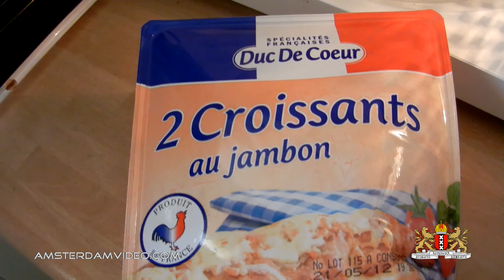Imagined Runway Friday (5.11.12 - Day 680)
Meeting up with Jenn Renae tomorrow, but for now just making my way through the office day. Also had some ham-and-cheese Croissants for dinner.

Daily videos in Amsterdam, The Netherlands and Belgium for nearly 700 consecutive days!

[Ø] Your snail mail, featured on the video! Send to:
AmsterdamVideo.com
Postbus 67047
1060 JA Amsterdam
The Netherlands

Just for the record:

DailyVLOG Carnager 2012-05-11 Day680 VLOG Daily Video Log Blog ビデオブログ 2012年5月11日 amsterdam videolog videoblog netherlands holland Nederland travel shaytards ctfxc "video blog" "Video Blogging" chibi "french bulldog" car ride office work "jenn renae" jennrenae thyssyk fatale83 djward07 croissant